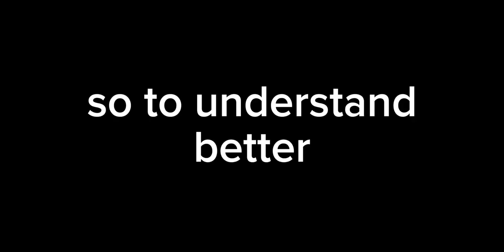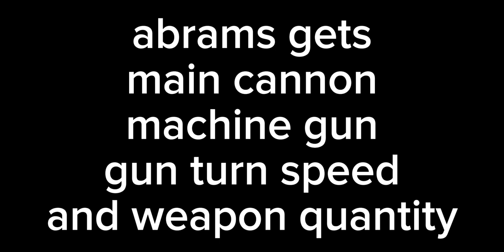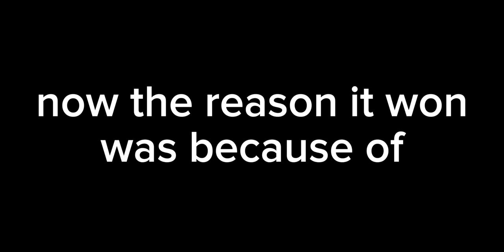youtube video #-Bh5NNA6ltc